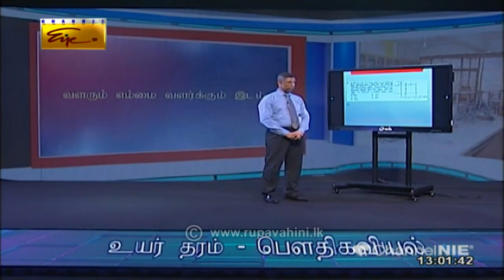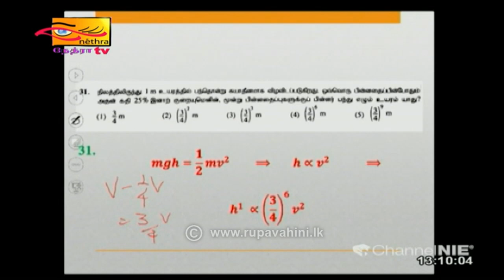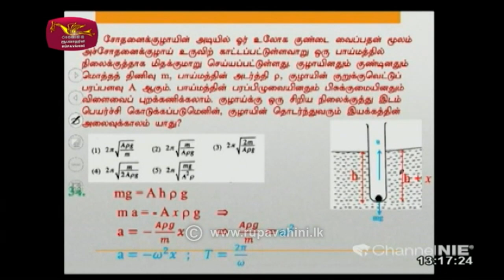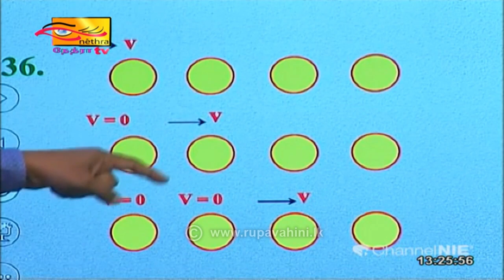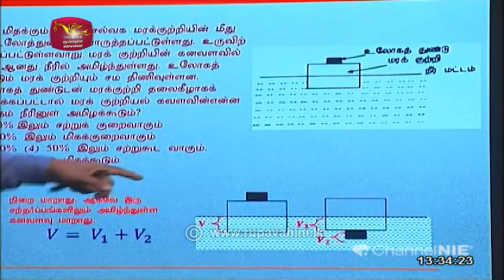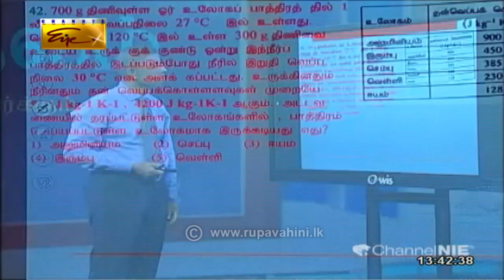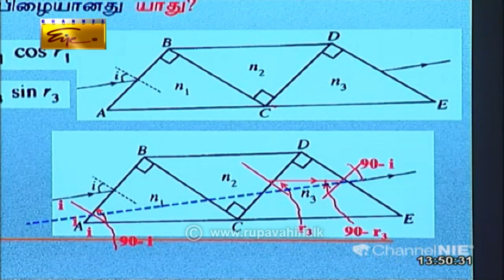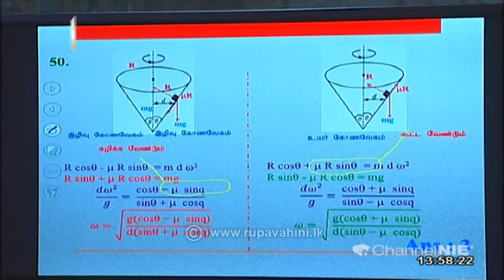Gurugedra Pysics - Tamil Medium| 2021-09-14 |Rupavahini